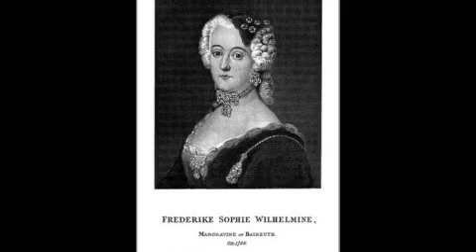Princess Friederike Sophie Wilhelmine: Argenore - S'avvien Ch'il Destino Rio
Aria from an opera composed by Princess Wilhelmine von Bayreuth